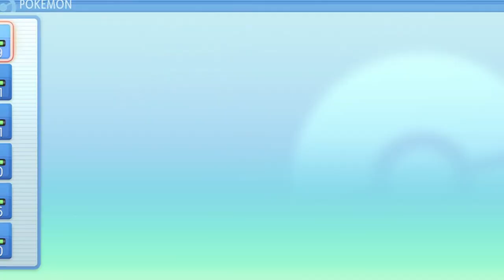Friend is streaming while I panic in Pokemon shining Pearl Nuzlocke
I live streamed this late at night on Wednesday at 11:30 Pm so hope it's not to low or too loud for you when I edited this. Also my friend was live streaming while I was playing on my stream and we decided to discord each other while playing. Enjoy the out of context things my friends might say throughout this video.

Live Stream @ every Monday 2pm MT and Friday 11:30pm MT.